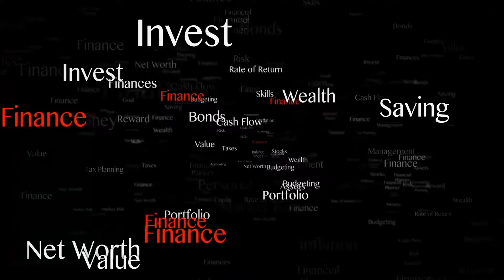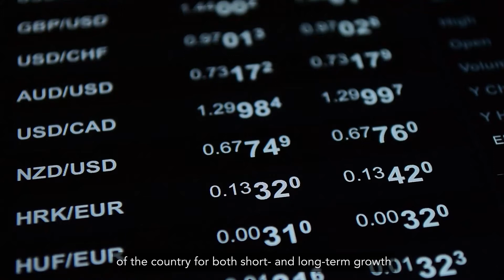Factors Influencing Foreign Investment in Developing Countries